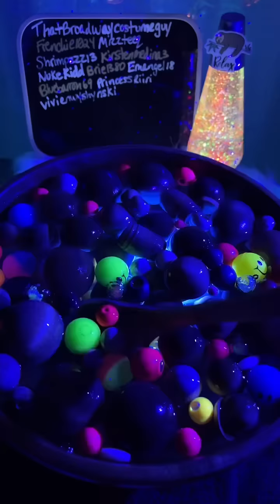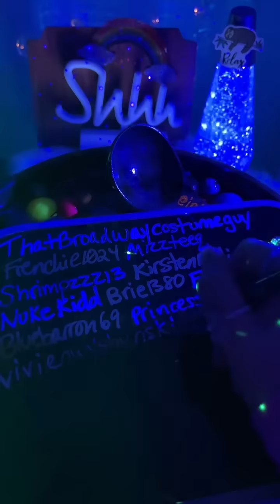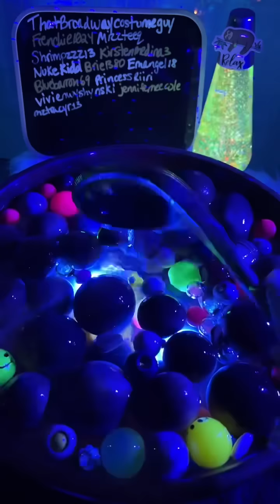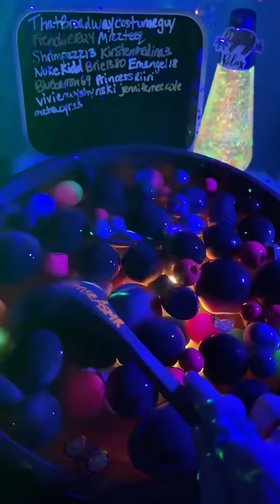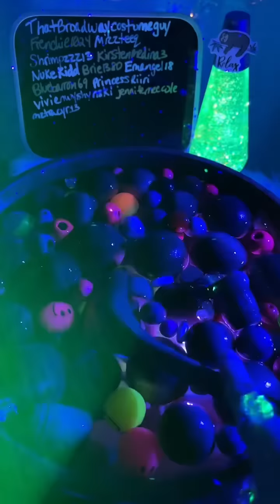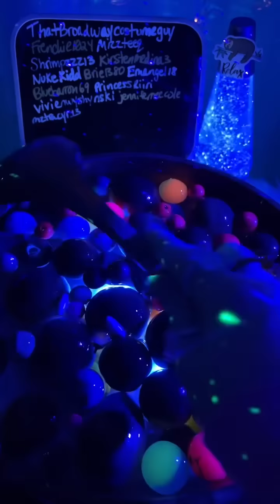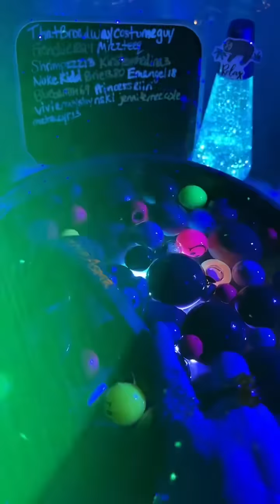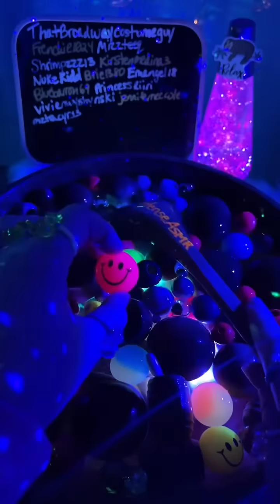Wood & Beads Soup ASMR Loop for sleep, relaxation, insomnia, stress relief, wood & water sounds 💤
Could you please give this a like and an emoji comment? Would mean the world to me 🙏🫶
@intenseasmr on tiktok as well, I live stream on tiktok daily at 10 pm eastern standard time. you all seriously are the reason I do this, when people write in the comments, and say that I am doing Gods work and cured your insomnia, that is the biggest compliment, I love seeing all your comments here, and on TikTok, the positivity is through the roof, and I appreciate every single like, comment, share, follow, & gifts. I truly am so grateful that I am one of the people that help you sleep and destress for the day. When people come into my life stream and tell me that I helped them with a panic attack or with their bipolar disorder/anxiety/insomnia I just can’t believe it.

Enjoy with headphones or earbuds 💤 This is from my TikTok live stream, @intenseasmr ✨ I hope it helps. I have so many people who have insomnia, saying that this helps them so much, and they’re finally able to get some sleep. Let me know if  this helps you in any way 💕🎧